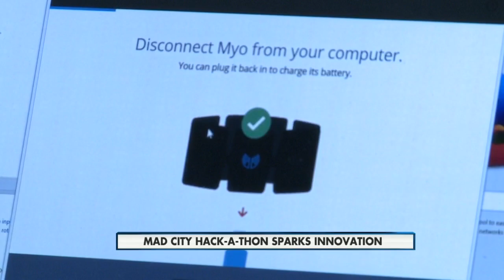Mad City Hacks 6p 4-18-15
First Annual Madison Hack-A-Thon